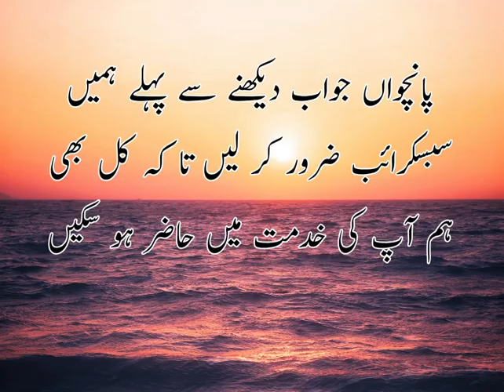Which pakistani singer is known as the queen of pop | name largest river of pakistan | Nazia hassan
Which pakistan singer is known as the queen of pop | in 24 hours time format what is 6pm | name the largest river of pakistan | faisal mosque is a landmark of which city in Pakistan | hindko is a locally spoken language of abbottabad
Nazia hassan is pakistan singer is known as the queen of pop
Nazia Hassan (3 April 1965 – 13 August 2000) was a Pakistani singer-